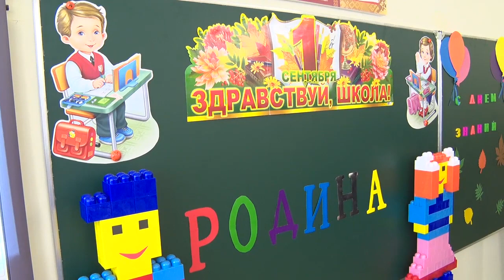ПЕРВЫЙ РАЗ В ПЕРВЫЙ КЛАСС!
В Бобруйске стартовала приемная кампания по набору детей в школы и гимназии. Сегодня в учебных заведениях ажиотаж немного спал, но для каждого родителя определить свое чадо – чуть ли не главная задача.